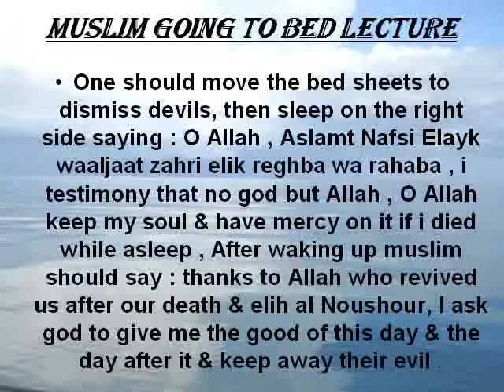Lecture On Islamic Way to Go To Bed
One should move the bed sheets to dismiss devils, then sleep on the right side saying : O Allah , Aslamt Nafsi Elayk waaljaat zahri elik reghba wa rahaba , i testimony that no god but Allah , O Allah keep my soul & have mercy on it if i died while asleep , After waking up muslim should say : thanks to Allah who revived us after our death & elih al Noushour, i ask god to give me the good of this day & the day after it & keep away their evil